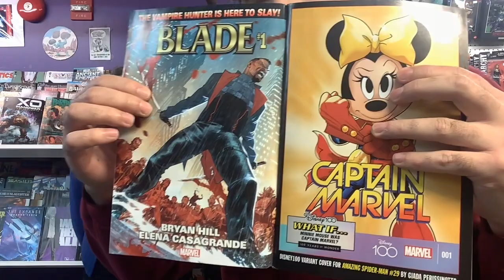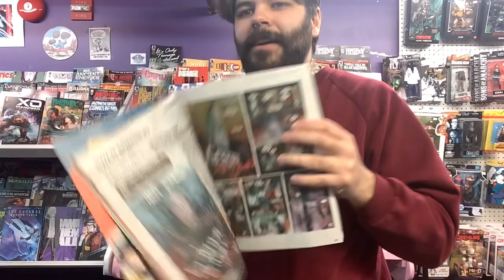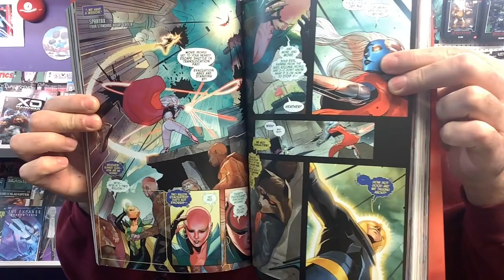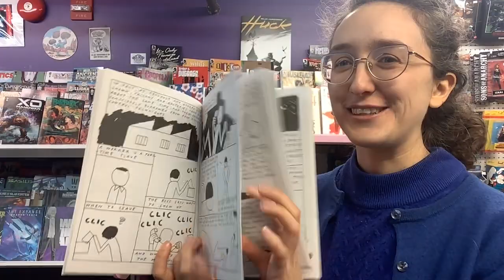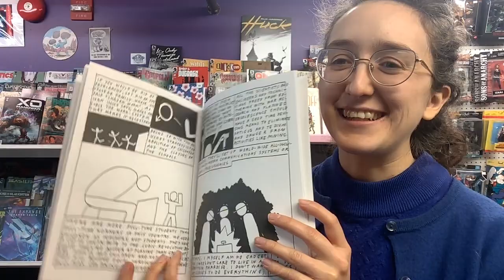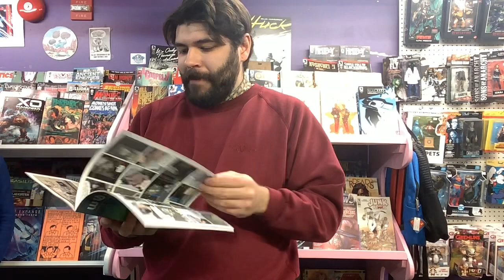DTC Pick of the Week #264 - W0rldtr33 & The Abolition of Work